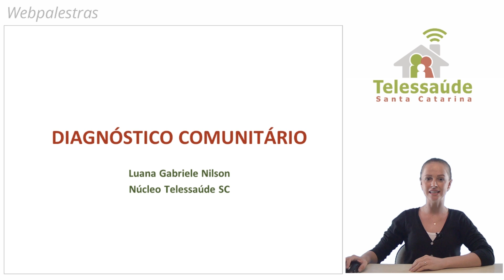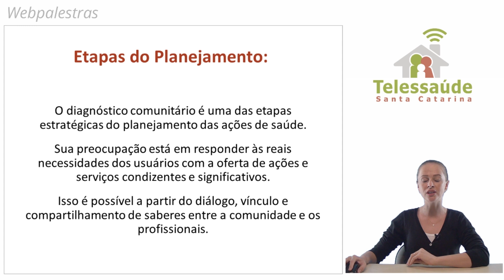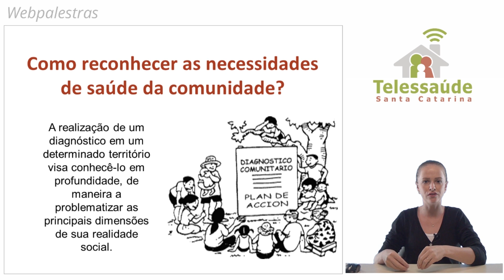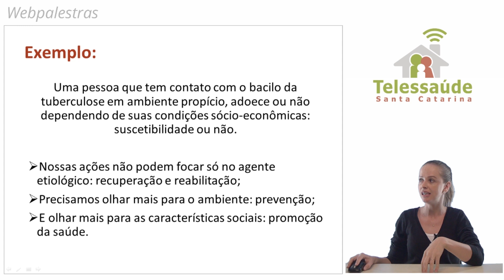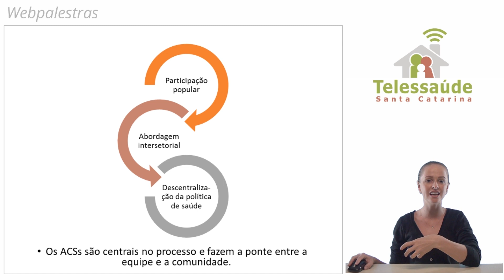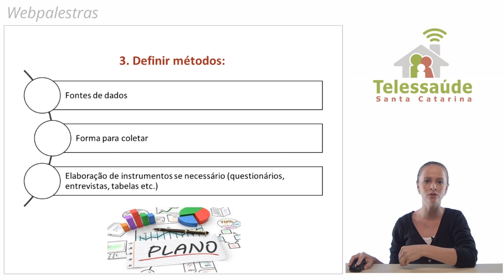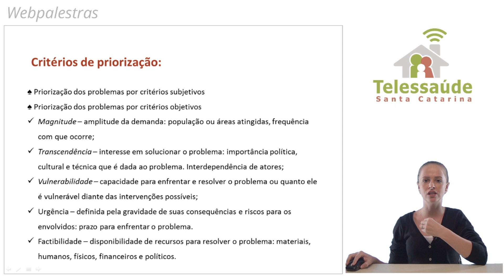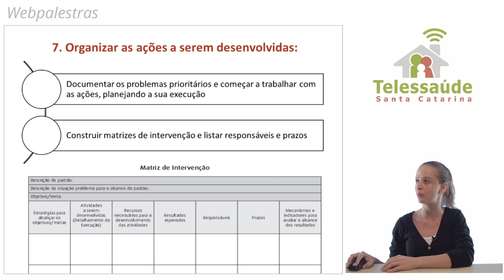Webpalestra - Diagnóstico Comunitário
Webpalestra realizada no dia 1º de fevereiro de 2017, com a enfermeira e teleconsultora do núcleo Telessaúde SC Luana Gabriele Nilson.

Esta webpalestra tem como objetivo apresentar elementos que orientem e apoiem as equipes de Atenção Básica para a realização do Diagnóstico Comunitário, a partir da compreensão do mesmo.